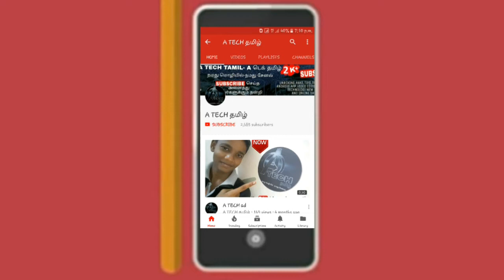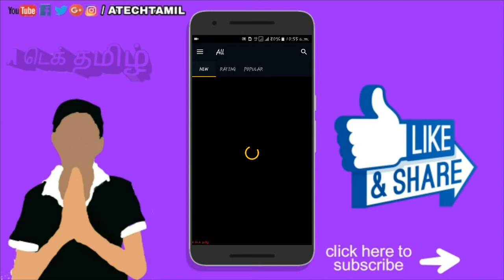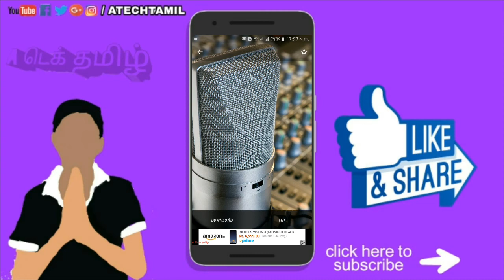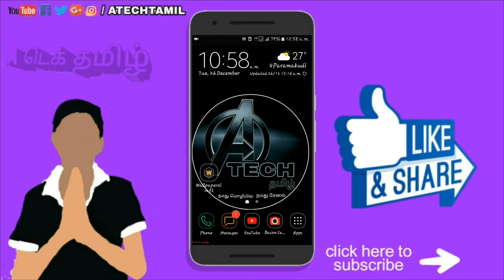How to download Full HD 4K wallpaper (தமிழ் || TAMIL)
300  நாள்களை கடைந்து சிறப்பாக செயல்பட்டு கொண்டுயிருக்கிறது  A டெக் தமிழ்

மேலும் தகவலுக்கு

                          AND